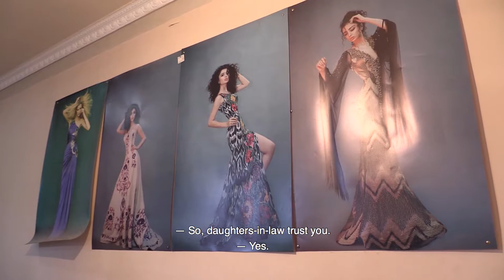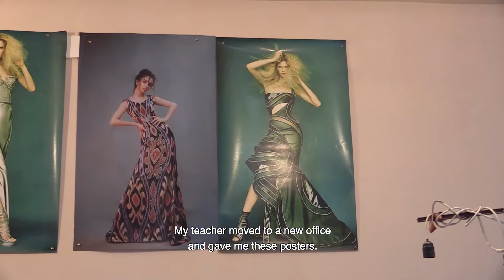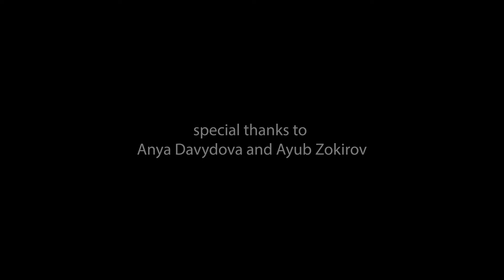Silk Road. Video for the project.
"I have studied everything that the West can give for now. I shake the dust from my feet and leave the West. My path is to the original source of all arts, to the East."

Natalya Goncharova

Some years ago I took my first trip to Central Asia. It was a strong aesthetic experience and after coming back to Finland I realized how much Eastern and Nordic visual cultures have in common. In my painting project, I’m drawing parallels between Scandinavian textile design and Central  Asian adras fabrics. There are two different worlds at the first glance, but looking deeper one could be able to see a lot of things in common such as energy and brightness, courage in colours and composition, willingness to experiment.

Sasha Rotts

In the year 1921, the great Russian artist Petrov-Vodkin travelled to Uzbekistan. The resulting ‘Samarkand series’ became one of the climaxes in his artistic career. Petrov-Vodkin had created his series based on the impression that he got. The Silk Road was an ancient network of trade routes that connected the East and West. For the most part, these were the roads of the eastern fabrics trade. In summer 2018, we visited the Archangel region in the north of Russia and found out that local fabrics and textile is not less colourful and wild than Uzbekistan silk, despite the 'cold northern character'. The contrast between North and South is blurring by comparison with a bigger gap between east and west. In the 16th century, English mariners were trying to find a new way to Asia through Archangel and Moscow. This attempt was doomed to failure but instead, they found a new market for English woollen cloth in Russia. Wool, silk and knitted mittens are the beginning of the story.

Pavel Rotts